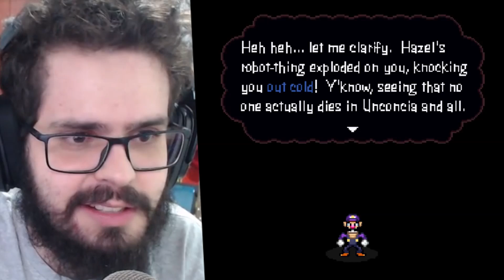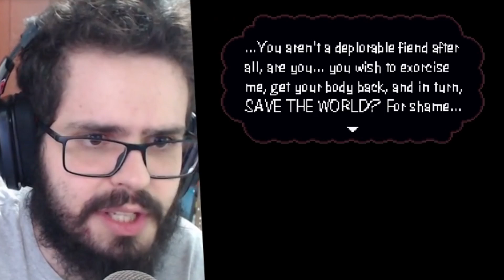O MAIOR E MELHOR FAN GAME JÁ FEITO?! - PSYCHO WALUIGI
FINALMENTE VOCÊ PODE SE VESTIR COM O QUE MAIS AMA!

Já tem algum tempo que vocês me pedem para trazer esse fan game, e como vocês mandam nessa bagaça.. é hora de conhecermos o maior e melhor fan game já feito, praticamente o único jogo focado no Waluigi criado até hoje.. bora conhecer o espetacular PSYCHO WALUIGI!

CEP 13478970
Americana SP